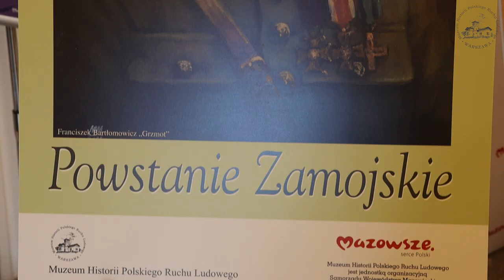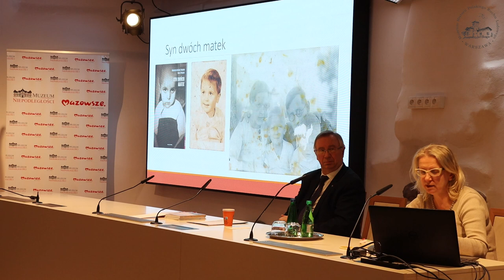Część III - Transmisja konferencji naukowej: 80. rocznica powstania zamojskiego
Transmisja konferencji naukowej: 80. rocznica powstania zamojskiego. Część III. Obchody odbyły się 1 lutego 2023 r. o godz. 9.00 w Muzeum Niepodległości Warszawa, Al. Solidarności 62.

PROGRAM
Powitanie i otwarcie wystawy
• dr Tadeusz Skoczek – dyrektor Muzeum Niepodległości
• dr Janusz Gmitruk – dyrektor Muzeum Historii Polskiego Ruchu Ludowego
REFERATY (15 min.)
• dr Mirosława Bednarzak-Libera (MHPRL), Ruch ludowy na Zamojszczyźnie
w II Rzeczypospolitej
• dr Mateusz Ratyński (MHPRL), Polityczne aspekty działalności Centralnego
Kierownictwa Ruchu Ludowego
• prof. dr hab. Tadeusz Panecki (SHW), Sytuacja polityczno-militarna w Europie na
początku 1943 r.
• dr Janusz Gmitruk (MHPRL), Geneza powstania zamojskiego
• mgr Longin Kaczanowski (SHW), Martyrologia wsi polskiej 1939–1945
• prof. dr hab. med. Barbara Bartłomowicz-Oesch, Płk. Franciszek Bartłomowicz
„Grzmot” – komendant obwodu Tomaszów Lubelski BCh, główny organizator
powstania zamojskiego
• dr hab. Jerzy Mazurek (prof. UW), Władysław Wyłupek – komendant Obwodu
Zamojskiego BCh, współorganizator walk BCh na Zamojszczyźnie
• dr Beata Kozaczyńska (UPH), Losy dzieci polskich wywiezionych z Zamojszczyzny
w latach 1942–1943
• mgr Małgorzata Karolina Piekarska (MN), Syn dwóch matek
KOMUNIKATY (10 min.)
• mgr Anna Przybylska (ZHRL), Bataliony Chłopskie na Zamojszczyźnie
• mgr Zenon Kaczyński (MHPRL), Powstanie zamojskie w prasie konspiracyjnego
ruchu ludowego
• prof. dr hab. Romuald Turkowski (MHPRL), Obraz wysiedleń ludności wsi
zamojskiej w świetle prasy ruchu ludowego (1942–1943)
• dr Tadeusz Doroszuk, „Powstanie zamojskie” – w filmie dokumentalnym
• mgr Joanna Gierczyńska, Tablica poświęcona Dzieciom Zamojskim na terenie Muzeum
Więzienia Pawiak
• mgr Robert Matejuk, („Zielony Sztandar”), Upamiętnianie powstania zamojskiego na ramach „Zeszytu Historycznego” „Zielonego Sztandaru”
Konferencji towarzyszy wystawa pt. Powstanie zamojskie

Obraz ze zbiorów MHPRL
pt. „Zielony Krzyż”, Maciej Milewski, olej, płótno; 80 x 70 cm, 2015